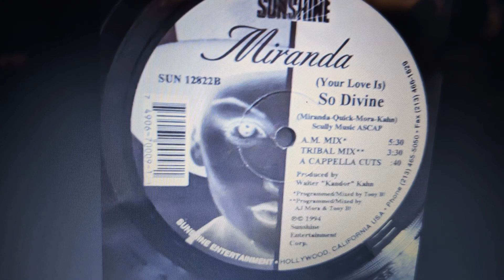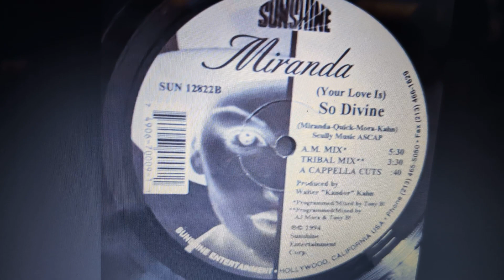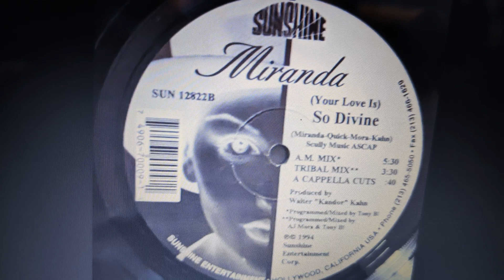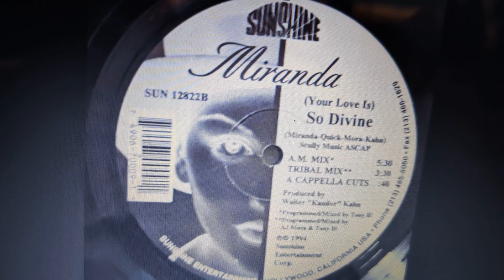Ｍiranda （Your Love Is）So Devine-Dome Mix